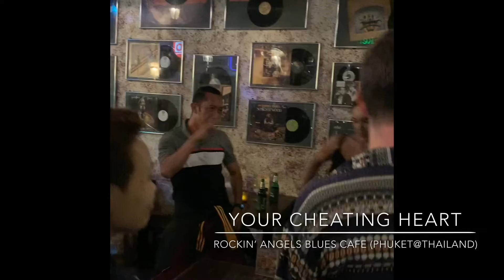*YOUR CHEATING HEART* ~ Jam @ ROCKIN’ ANGELS Blues Cafe (Phuket - Thailand)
**REMARK**  This video is a piece of memory for musicians who has visited and jam @ ROCKIN' ANGELS Blues Cafe (Phuket - Thailand). We does not own the rights of any cover songs recorded, except our own arrangement and composition